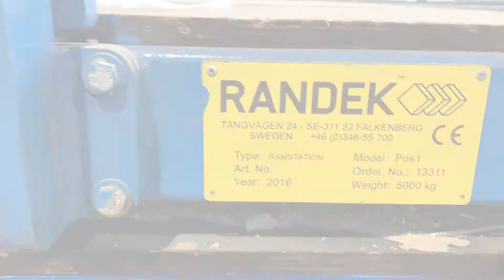Köp Golvbjälklagslinje Randek 13311 på Klaravik